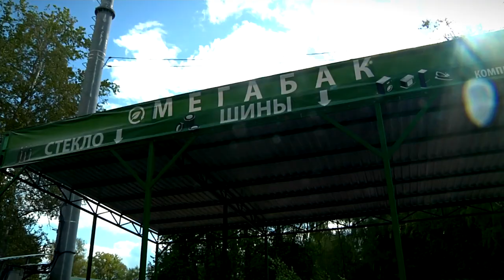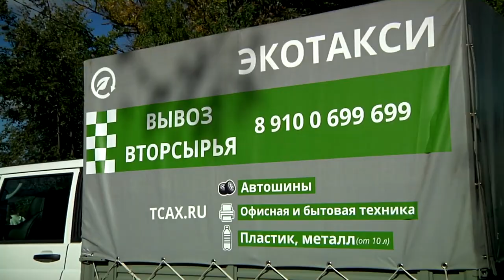В Конакове открыли второй в регионе «Экопункт»